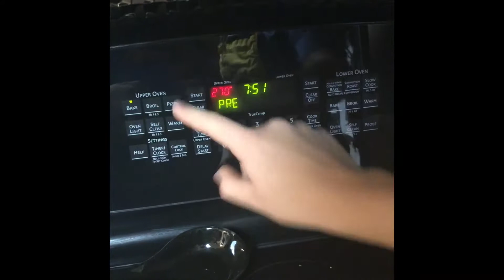Jenna & Chey Shake & Bake